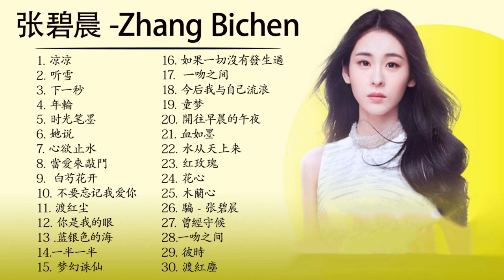张碧晨 Zhang Bichen| 张碧晨 歌曲合集 2023 | Zhang Bichen Song 2023💕💕张碧晨2023最受欢迎的歌曲 💖 20首最佳歌曲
▶ Link Video :
00:00:00 01.張碧晨 - 聽雪
00:03:55 02.楊宗緯 + 張碧晨 - 凉凉
00:09:28 03.张碧晨 -时光笔墨
00:12:38 04.張碧晨 -《年輪》
00:17:12 05.張碧晨-血如墨
00:21:17 06.张碧晨 - 她说
00:24:33 07.張碧晨 -《渡紅塵》
00:29:18 08.張碧晨 - 下一秒
00:32:31 09.张碧晨 - 不为欢喜
00:37:02 10.张碧晨 - 如故
00:41:32 11.张碧晨 -时光笔墨
00:44:42 12.张碧晨 - 她说
00:47:58 13.张碧晨 - 骗
00:52:53 14.張碧晨 - 下一秒
00:56:06 15.張碧晨 - 彼時
01:00:49 16.張杰 & 張碧晨 - 只要平凡
01:05:05 17.張碧晨 - 聽雪
01:09:00 18.張碧晨 - 心欲止水
01:13:32 19.張碧晨 -《渡紅塵》
01:18:17 20.張碧晨 -《年輪》
01:22:51 21.張碧晨 - 當愛來敲門
01:27:02 22.張碧晨 -《白芍花開》

▶️ Channel " Top Chinese Song " always selects the best and latest Chinese songs, bringing relaxing moments.
All new works will be published and updated daily.